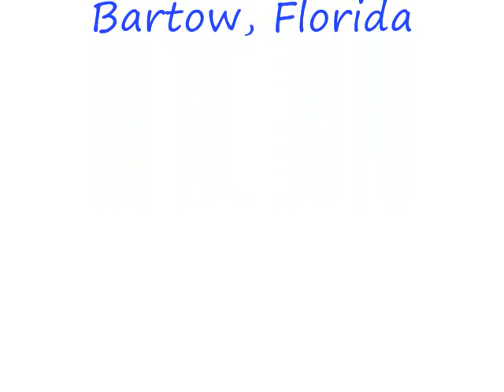Damone Morris Basketball Resume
6;3 Combo Gurad
Eckerd College